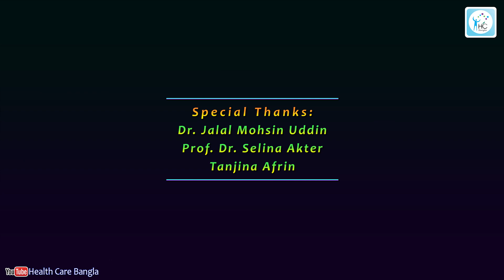মাসিক অনিয়মিত হলে গর্ভধারণে সমস্যা? PCOS এবং তার সমাধান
মাসিক সময়মতো না হলে গর্ভধারণে কি সমস্যা হয়? Irregular periods and pregnancy complications!

আলোচনা করেছেনঃ
প্রফেসর ডাঃ সেলিনা আক্তার
স্ত্রীরোগ ও প্রসূতিবিদ্যা বিশেষজ্ঞ
শহীদ মনসুর আলী মেডিকেল কলেজ
এবং প্রেসক্রিপশন পয়েন্ট বানানী শাখা।
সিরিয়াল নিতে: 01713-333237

Speaker:
Prof. Dr. Selina Akter
Gynecologists Specialist

এই ভিডিওতে আমরা আলোচনা করেছি মাসিক সময়মতো না হলে গর্ভধারণে কী ধরনের সমস্যা হতে পারে এবং তার সমাধান কী। আপনার যদি অনিয়মিত মাসিকের সমস্যা থাকে এবং গর্ভধারণের চেষ্টা করছেন, তবে এই ভিডিওটি আপনার জন্য।

ভিডিওতে যে বিষয়গুলো নিয়ে আলোচনা করা হয়েছে:
মাসিক চক্রের অনিয়ম এবং এর প্রভাব
গর্ভধারণে মাসিক চক্রের গুরুত্ব
পলিসিস্টিক ওভারি সিন্ড্রোম (PCOS) এবং মাসিক অনিয়ম
গর্ভধারণের জন্য চিকিৎসা এবং ডাক্তারের পরামর্শ
মানসিক চাপ কীভাবে মোকাবেলা করবেন
পরিবারের সহায়তা

00:00 ভূমিকা
00:06 মাসিক চক্রের অনিয়ম এবং এর প্রভাব
00:30 মাসিক চক্রের অনিয়মিত হওয়ার কারণ
01:15 গর্ভধারণে মাসিক চক্রের গুরুত্ব
02:37 পলিসিস্টিক ওভারি সিন্ড্রোম (PCOS) এবং মাসিক অনিয়ম
03:01 গর্ভধারণের জন্য করণীয়
03:09 চিকিৎসা এবং ডাক্তারের পরামর্শ
04:18 মানসিক চাপ মোকাবেলা
04:21 পরিবারের সহায়তা